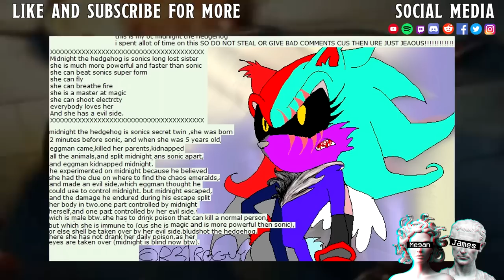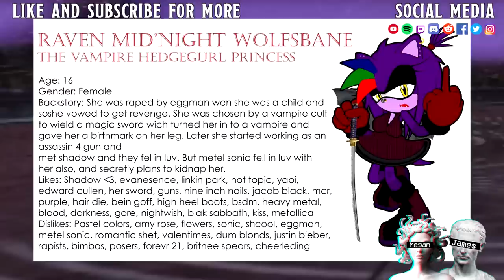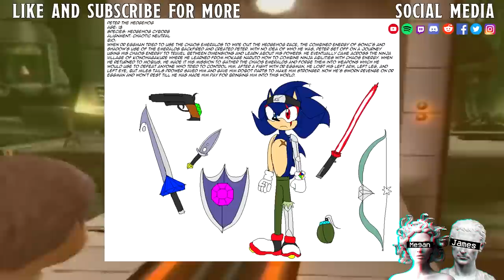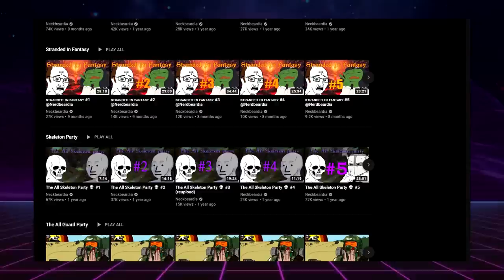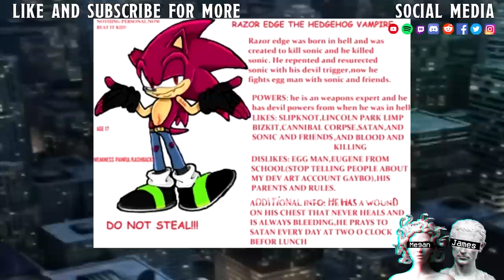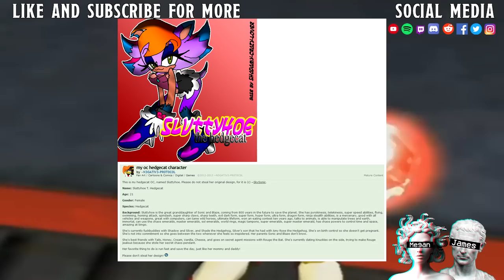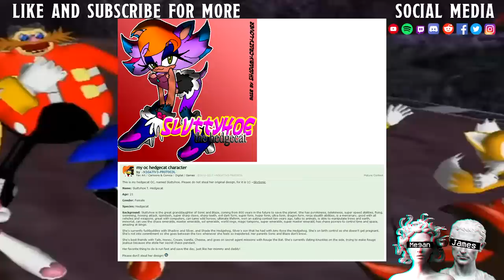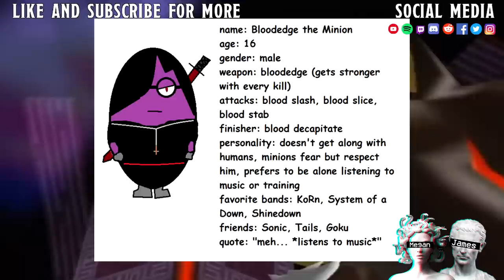EDGGIEST OF EDGE LORDS OC's (DO NOT STEAL!!!) FRICK U KHAOSKID666